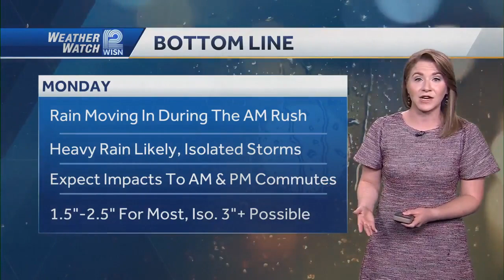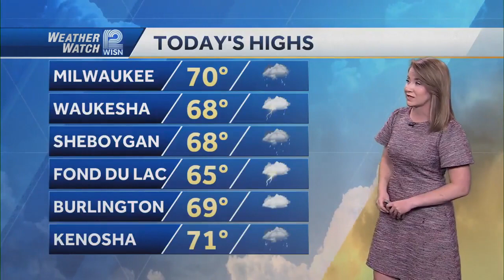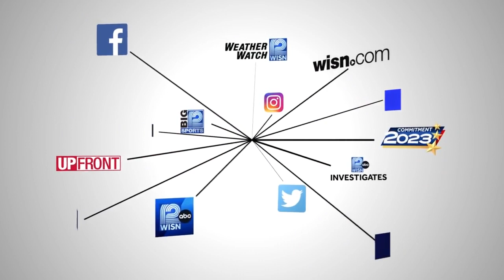Impact Day: Heavy Rain & Wind